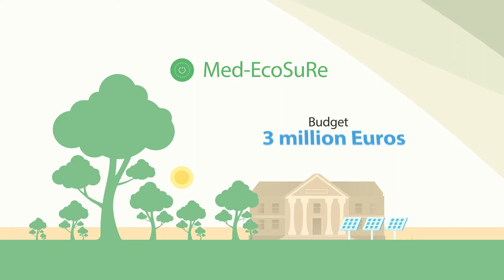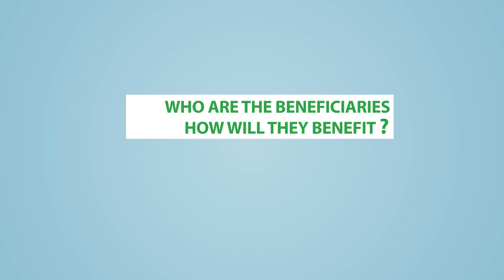Med-EcoSuRe at a glance: scope, objectives and beneficiaries of the project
Med-EcoSuRe (Mediterranean University as Catalyst for Eco-Sustainable Renovation) is a project funded by the European Union, under the ENI CBC MED programme 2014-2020, and aims to  propose and implement innovative and eco-sustainable energy renovation solutions for Mediterranean university buildings and introduce an active collaborating approach for decision support, among key actors involved, in the framework of a "Living Laboratory (LL)".

Find out more about Med-EcoSuRe in this two-minute animation video.